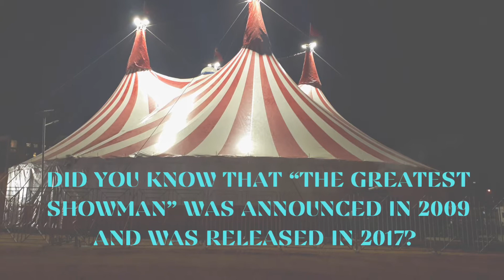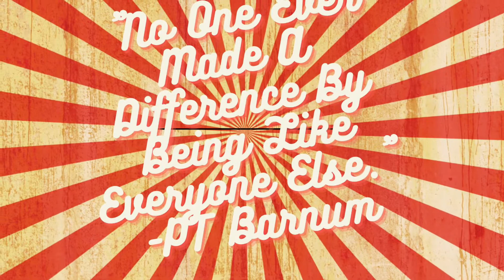BCTV 1/20/22 The Greatest Showman